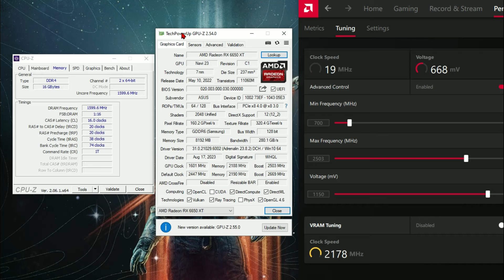RX 6650 XT - Palworld - 1440P ,1080P -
Testing palworld  , Pokemon with guns lol

Note - 3 fps more without recording

Timestamp-
00:00 - Specs
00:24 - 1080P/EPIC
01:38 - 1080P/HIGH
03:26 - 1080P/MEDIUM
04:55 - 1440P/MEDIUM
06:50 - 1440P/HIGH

- - - - - - Gaming Pc
GPU - ASUS DUAL Rx6650XT 8GB (Undervolt ~ Core Clock - 2.5Ghz , Voltage - 1150mv)
RAM - 2x8GB Adata XPG Spectrix D50 RGB (3200Mhz CL16)
SSD - 500GB Lexar NM610 PRO
CPU COOLER - Stock AMD
CASE - Antec nx291
PSU - MSI MPG A750GF (750W)

- - - - - Laptop
Ram - 12GB
TDP - 30w
Recorded Through AMD Relive